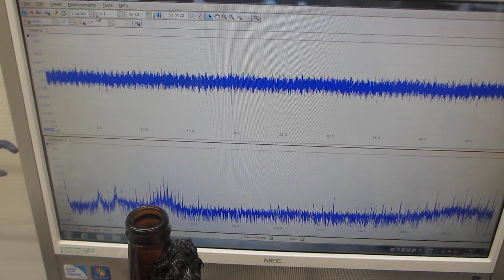超音波プローブによる、スイープ発振システム Sweep oscillation system using ultrasonic probe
低周波の共振現象と、高周波の非線形現象を発振制御する技術

１）装置・機器の振動モードに対応した、発振波形の設定
２）装置・機器の振動モードに対応した、スイープ条件の設定
３）装置・機器の振動モードに対応した、出力レベルのの設定

２種類の非線形共振型超音波発振制御プローブによる、
１００ＭＨｚ以上の高周波伝搬状態を、ダイナミック制御します。

Sweep oscillation system using ultrasonic probe
(Technology to control oscillation of low-frequency resonance phenomena and high-frequency nonlinear phenomena)

The Ultrasonic System Research Institute applies and develops original ultrasonic probe manufacturing technology.
We have developed a technology to control nonlinear vibration phenomena of surface acoustic waves using oscillation control technology based on the acoustic characteristics of the probe, and provide consulting services for various ultrasound utilization technologies.

The key is to optimize the ultrasonic propagation section (Note).

Note: Stable ultrasonic oscillation control can be achieved by relaxing and equalizing surface residual stress.

Oscillation control condition setting technology
1) Setting the oscillation waveform corresponding to the vibration mode of the device/equipment
2) Setting sweep conditions corresponding to the vibration mode of the device/equipment
3) Setting the output level corresponding to the vibration mode of the device/equipment

To this end, we confirmed the operation of the ultrasonic propagation characteristics of the original probe.
It is important to evaluate the characteristics of ultrasound propagation conditions (sound pressure level, frequency range, nonlinearity, dynamic characteristics, etc.).

In particular, regarding ultrasonic vibration phenomena that change in a complex manner,
It is necessary to analyze and evaluate response characteristics based on time-series sound pressure data.

Adjust the usage range of sound pressure level, frequency, and nonlinearity based on the connection status and response characteristics.

Currently, we are able to support the following ranges.

Measurement range: 0.01Hz to 200MHz
Propagation range: 0.5kHz to 700MHz or more

Standard use case
By setting the oscillation conditions for sweep oscillation and pulse oscillation using two types of nonlinear resonant ultrasonic oscillation control probes, high sound pressure level resonance phenomena and harmonic generation phenomena (nonlinear phenomena of the 10th order or higher) can be achieved at 100MHz. The above high frequency propagation conditions are dynamically controlled.
超音波発振制御プローブの開発技術